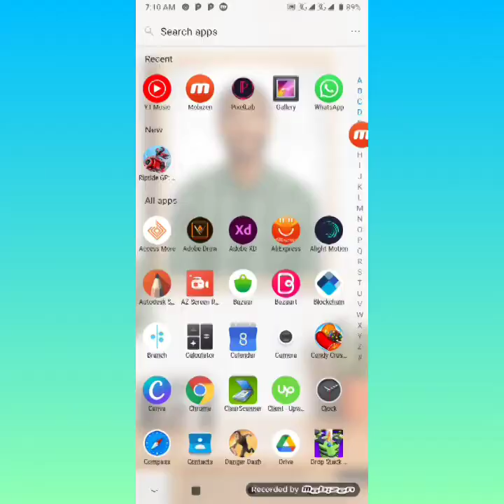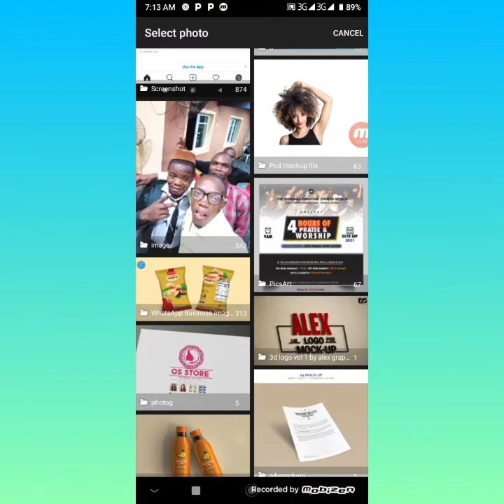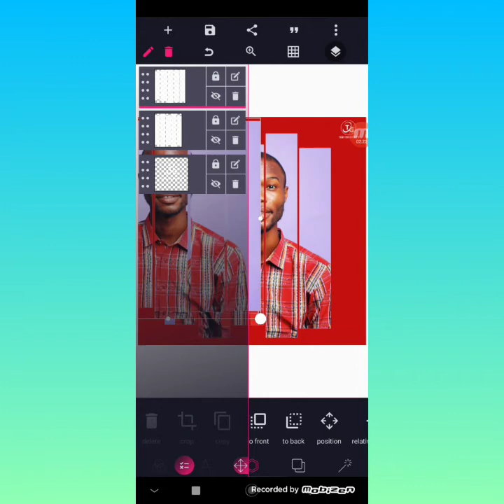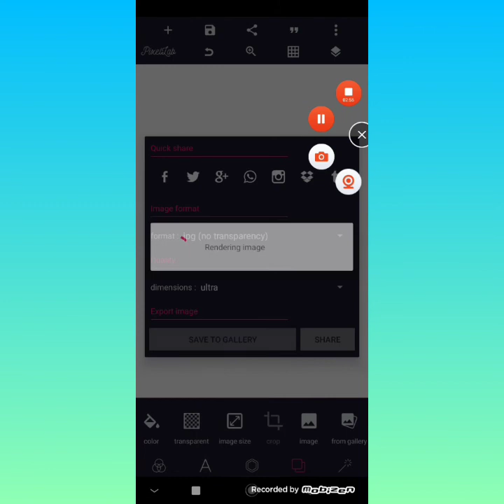how to create a slice picture in pixellab